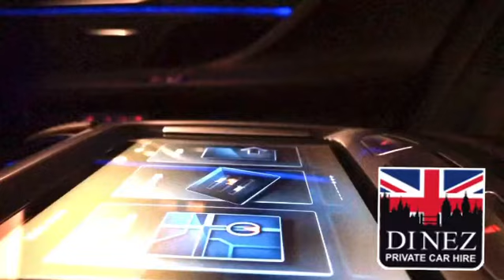Chauffeur Service In Farnborough ☎️01252 265363☎️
Executive chauffeur service to airports? CALL  ☎️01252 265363☎️  covering Aldershot, Farnborough, Farnham, ride in our BMW 7 series, S Class Mercedes, we have a wide range of executive cars covering the whole of Surrey and Hampshire.

Chauffeur and Executive Taxi Service by:
Dinez Taxis and Airport Transfers

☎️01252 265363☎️